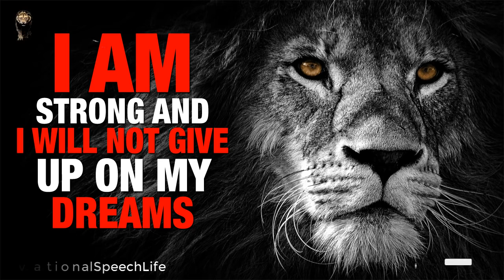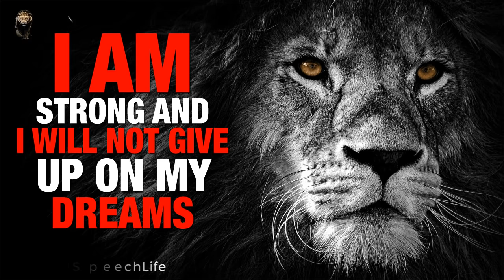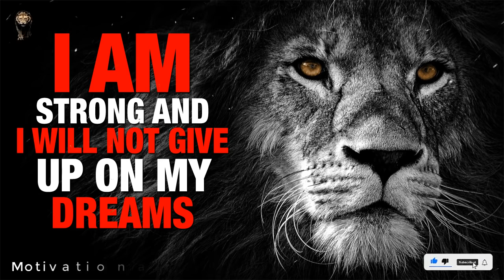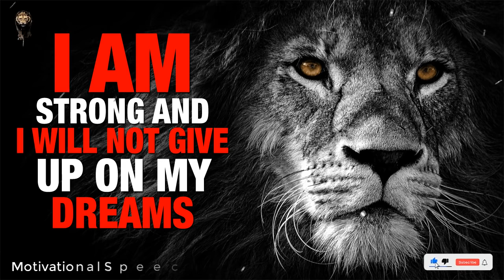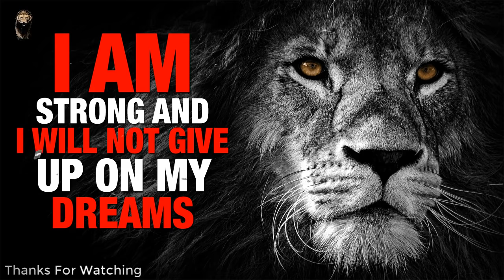"When You Are About To Give Up" - Motivational Video Speeches Compilation